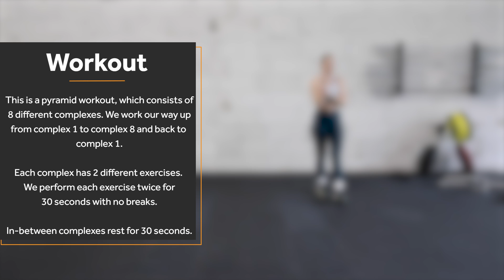BURN 500 CALORIES with this 40 Minute Cardio HIIT Workout | no equipment | 500 CALORIE WORKOUT |#073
Join Carole and follow along for her intense calorie burn workout. This workout helps you to burn lots of calories.

This workout does not include a warm-up or cooldown, make sure to warm-up before the workout a cool down after!

This is a pyramid workout which consists of 8 different complexes. We work our way up from complex 1 to complex 8 and back down to complex 1.
Each complex has 2 different exercises. We perform each exercise twice for 30 seconds with no breaks. In-between complexes rest for 30 seconds.

COMPLEX 1:
1️⃣ Alt. Reverse Lung + High Kick
2️⃣ Mountain Climbers

COMPLEX 2:
1️⃣ Squat Jacks
2️⃣ Mountain Climber + Leg Raise

COMPLEX 3:
1️⃣ Half Burpee + Shoulder Taps
2️⃣ Alt. Reverse Lunge + Pulse

COMPLEX 4:
1️⃣ Jumping Jacks
2️⃣ Bear Roll

COMPLEX 5:
1️⃣ Half Burpee + Alt. Front Lunge
2️⃣ X-Planks

COMPLEX 6:
1️⃣ Burpees
2️⃣ Sumo Squat + Pulse

COMPLEX 7:
1️⃣ Skater Steps
2️⃣ Push Backs

COMPLEX 8:
1️⃣ Dynamic Squats
2️⃣ High Knees
3️⃣ High Knees

There is no equipment needed, all you need is to get yourself motivated. Push yourself beyond your limits, it is always worth it, because you will feel amazing afterward.